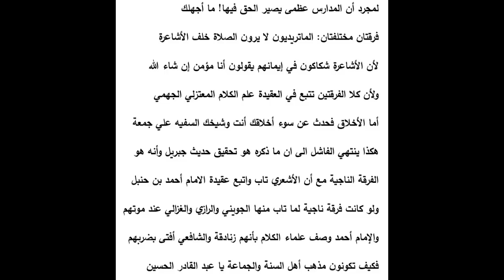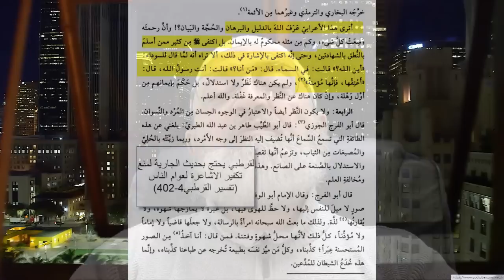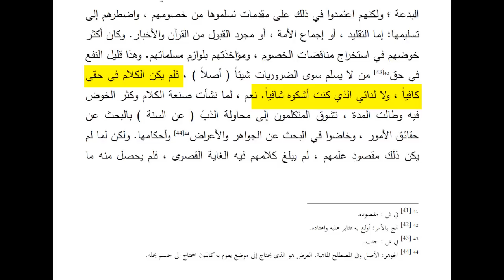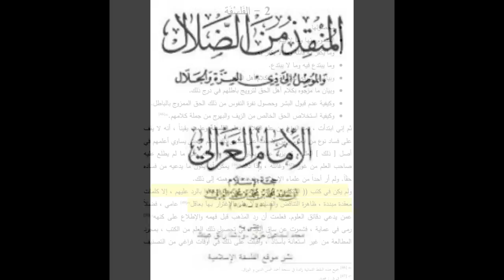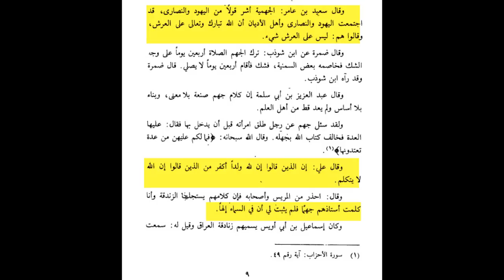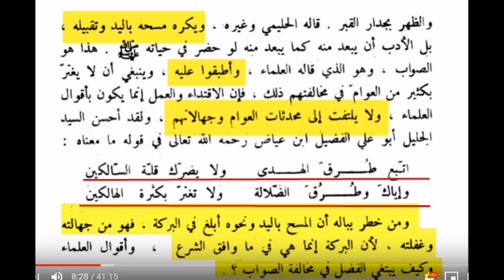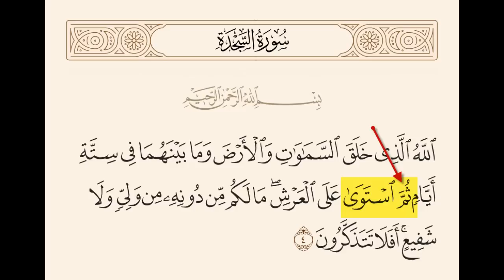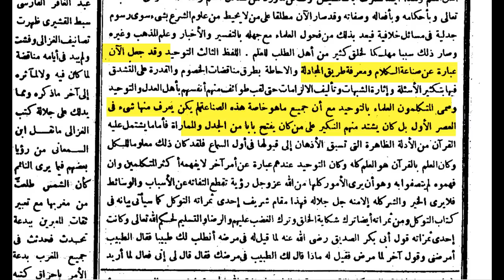أهل الزندقة هم عبد القادر حسين والجهمية في دقائق